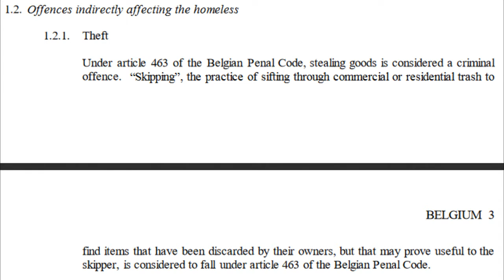On human rights: housing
I am sorry for mispronouncing some words, I often become nervous when I record. I hope this video gave you some insight.

[Sources]
The housing crisis paradox: How the Citizens of Brussels are Reclaiming Unused Space - The Brussels Times

Homeless and inadequately housed people in the Brussels-Capital Region - Brussels Studies